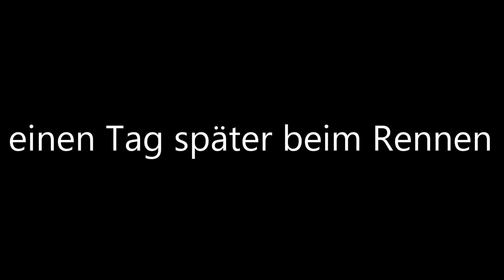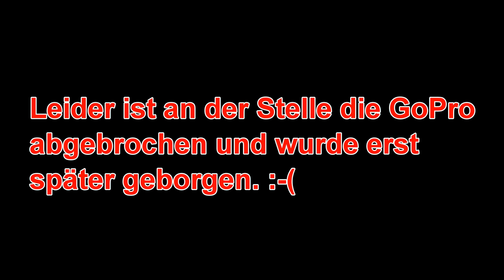Stoppelcross Radewitz Kurzfilm